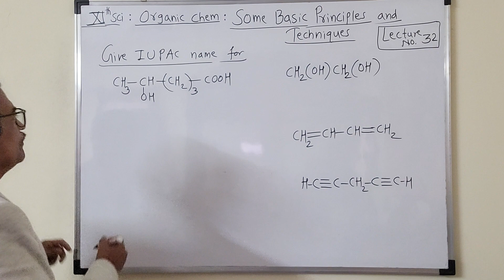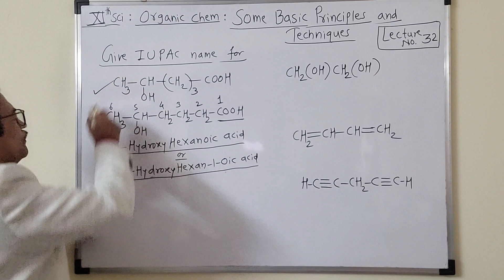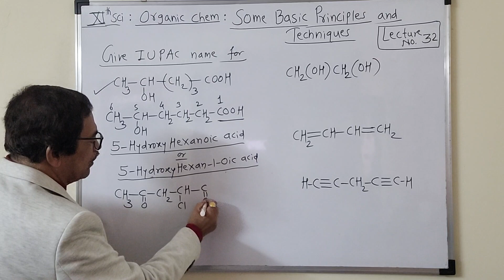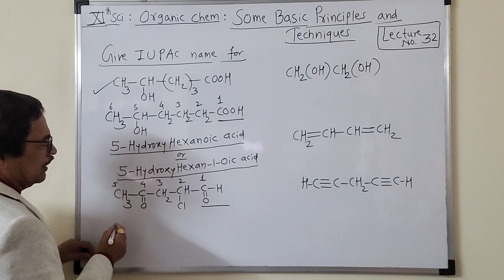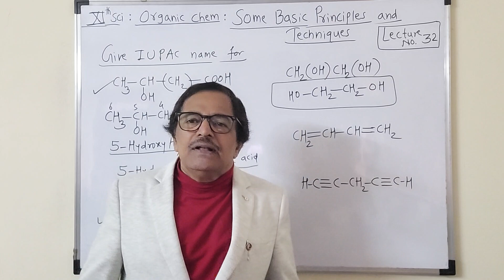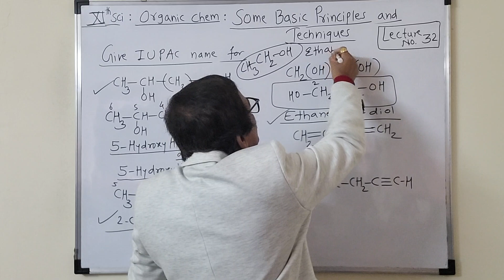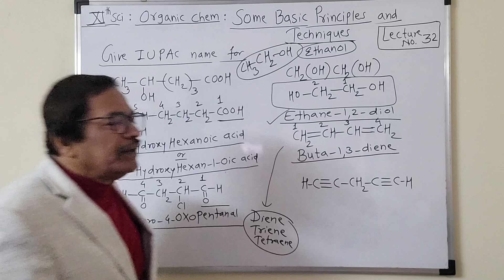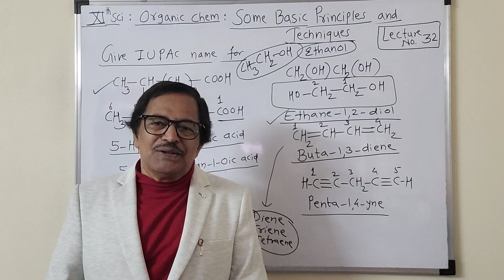[Lecture No.32] XIth Organic Chemistry: Some Basic Principles and Techniques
Dear student
     After giving the names of some oftenly used alkyl groups,in this video l have tried to explain about different rules of IUPAC nomenclature and for every rule l am giving at least one example.You will notice that it is really very interesting to give IUPAC name to the given formulae.
   IUPAC nomenclature is the foundation to learn organic chemistry.You should clearly understand how to write them.This will require maximum practice.
     l hope my videos will make you perfect.